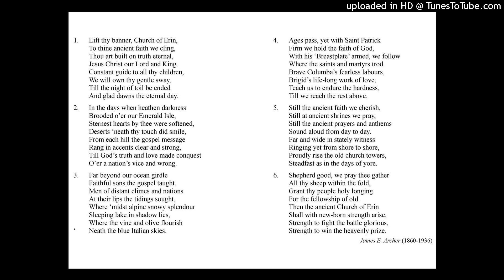Hymn: "Lift thy banner, Church of Erin"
The Hymn Of The Month for March 2024 in the Riverstown Group of Parishes is “Lift thy banner, Church of Erin”, written by Canon James E. Archer (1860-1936).

In the month in which we celebrate Patrick, “the Apostle of the Irish people” (as the Collect of St. Patrick’s Day calls him), this hymn reminds us of the heritage of faith we have been blessed with on this island. More than that, it inspires us to hold fast to that same Faith today, based as it is on “Jesus Christ, the same yesterday, today, and forever” (Hebrews 13:8): “Lift thy banner, Church of Erin, / To thine ancient faith we cling, / Thou art build on truth eternal, / Jesus Christ our Lord and King.” Perhaps you might like to read its words, or listen to or sing it during the month?

In the Riverstown Group of Parishes, we are having a Hymn Of The Month. Throughout each month of the year, there will be a particular hymn which we is sung (at least) at each of the services of Morning Prayer in the Group of Parishes. This hymn is chosen to be especially relevant to the time of year, and will hopefully help us enter into the liturgical season, or festivals, or a theme we will be focusing on in our worship during that month. It is also a wonderful opportunity to learn to sing some hymns which are less familiar.